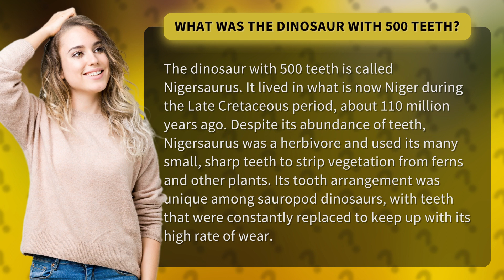What was the dinosaur with 500 teeth?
Discover the Dinosaur with 500 Teeth: Meet Nigersaurus! This fascinating herbivore from the Late Cretaceous period had an impressive set of teeth, but don't let that fool you - Nigersaurus was a gentle giant who used its unique tooth arrangement to munch on ferns and other plants. Join us as we explore the incredible world of Nigersaurus and uncover the secrets of this ancient beast's toothy grin!